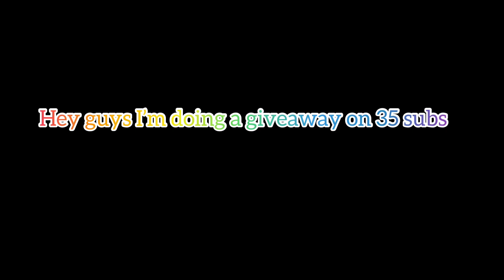DOING GIVEAWAY ON 35 subs!!!